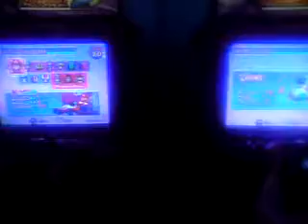Me And Jamesoak101 play mario kart at lakeside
Me and james oak101 go head, to head on a 1 v 1 match on mario kart arcade gps at the local bowling alley i win!! just though. Thanks to aza for recording